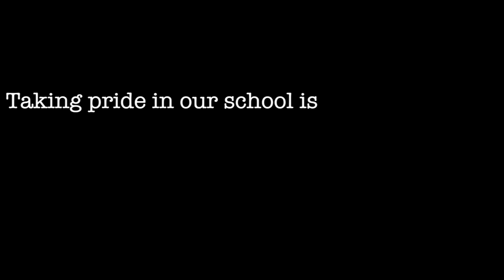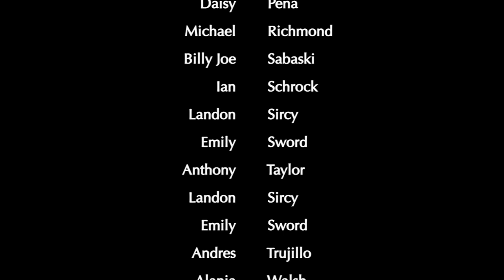LHS BDN - April 4, 2019